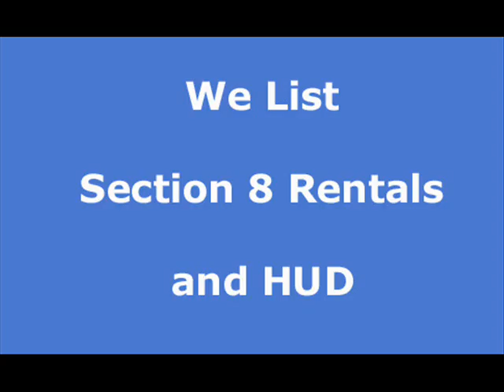Ahwahnee Estates apartment rentals, Ahwahnee Estates house rentals and real estate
At Rentwave.com you can search and list apartments, house rentals, vacation rentals and real estate in Ahwahnee Estates Free of charge. Let help you find your next place to stay.